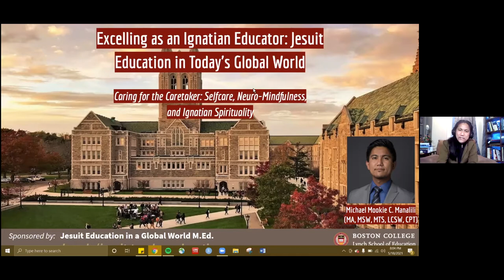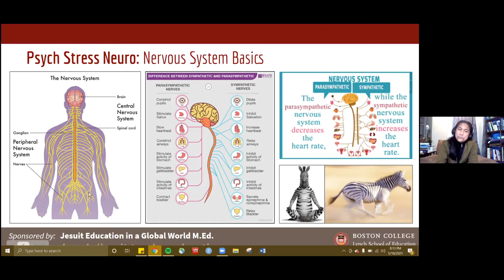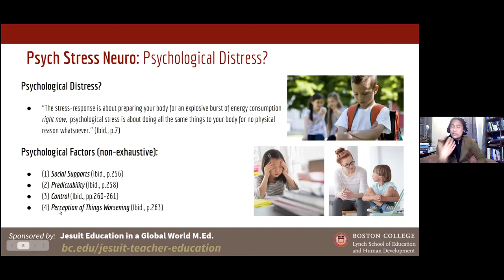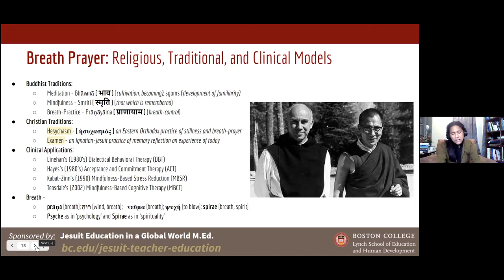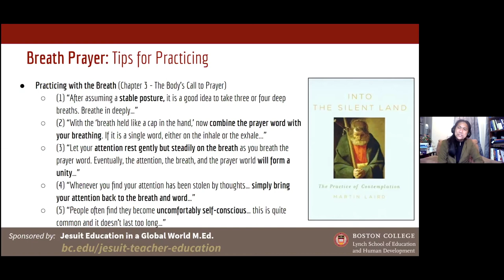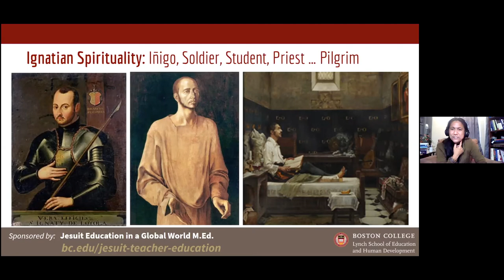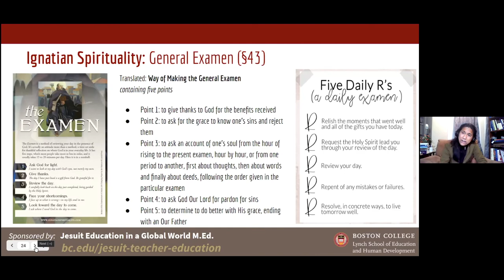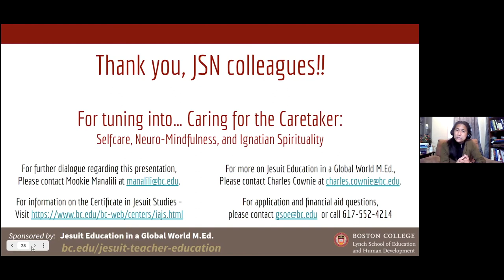Caring for the Caretaker: Self-care, Neuro-mindfulness, and Ignatian Spirituality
Our current social context has stretched all of us beyond any previous capacity. The stresses of the last year are real and the need to take time to care for our own emotional, psychological, and physical selves is essential. Ignatian Spirituality offers tremendous concrete tools that can be utilized to care for yourself so that you can better care for all those you serve.

This session was held on May 18 at 8 p.m., and was hosted by Michael Mookie C. Manalili.